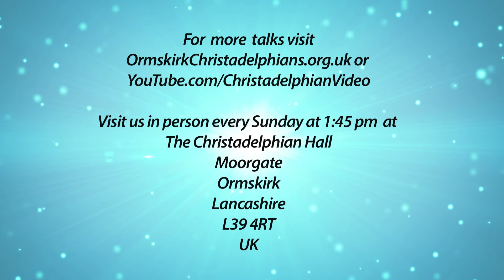Men and Women of Faith - Abel